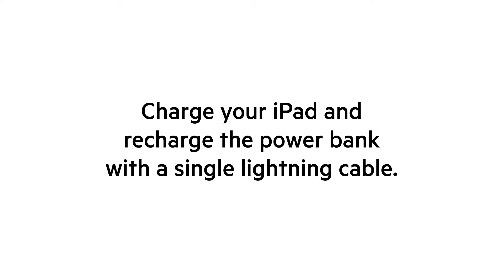Charge with Lightning using Belkin’s new BOOST↑CHARGE™ Power Bank 10K with Lightning Connector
Designed especially for iPhone and iPad, this portable power bank is the first-to-market MFi-certified power bank to recharge via Lightning connector, allowing you to use the same Lightning cable to recharge the power bank, as you use to recharge your iPhone. This one-cable solution makes this small, thin, lightweight power bank (aka portable charger) ideal for on-the-go charging and is fully MFi-certified to guarantee compatibility with iPhone and iPad.